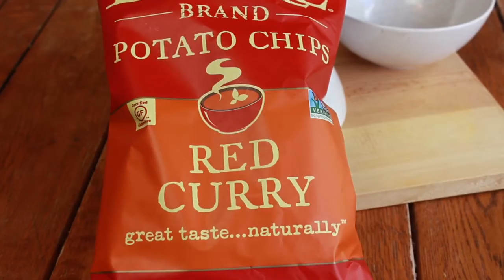Kettle Chips - Red Curry Review [129]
Excellent when dipped in milk.

//END